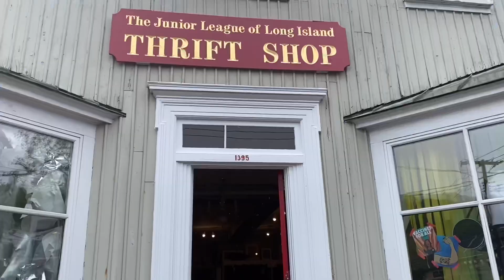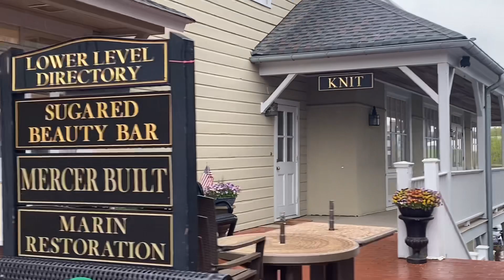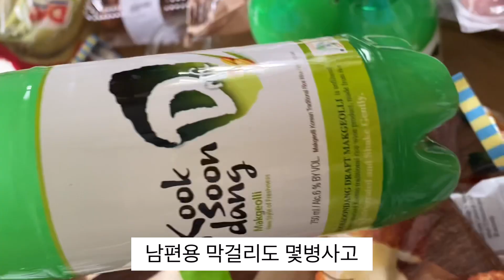미국일상Vlog/New York/Long Island 맛집/Roslyn/녹두빈대떡 만들기/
미국일상Vlog Roslyn New York#Long Island 맛집#Old Town
녹두빈대떡 만들기#막걸리한잔